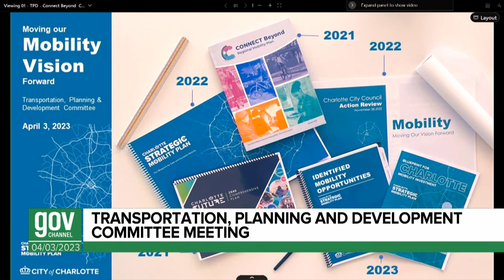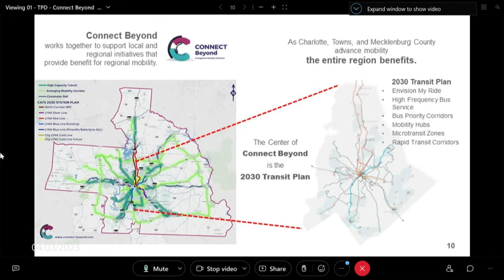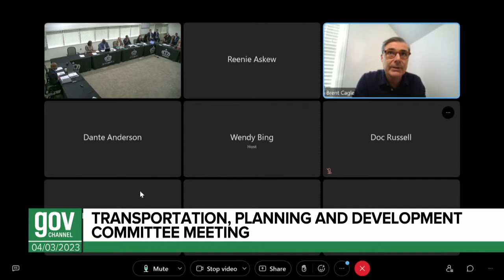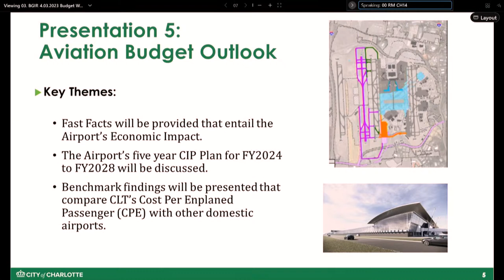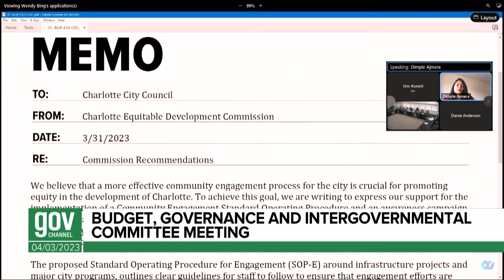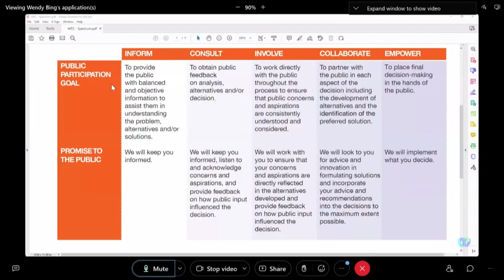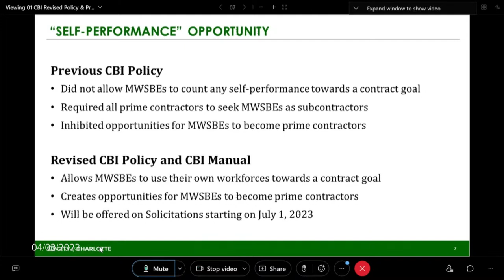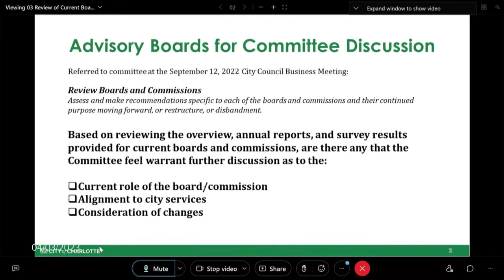Charlotte City Council Committee Meetings - April 3, 2023